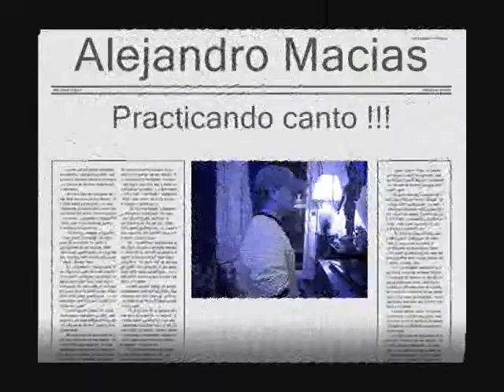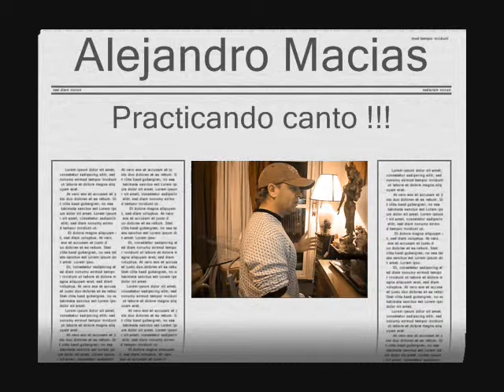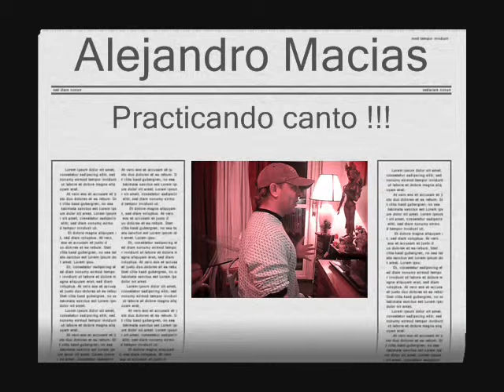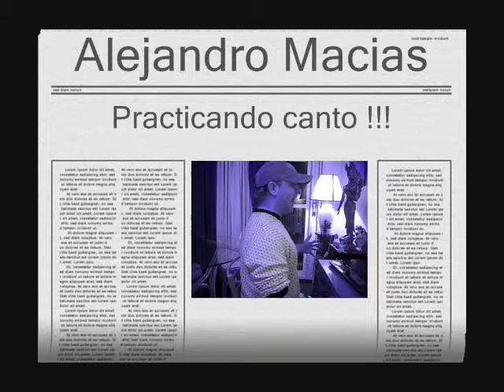ALEJANDRO cantando una zambita